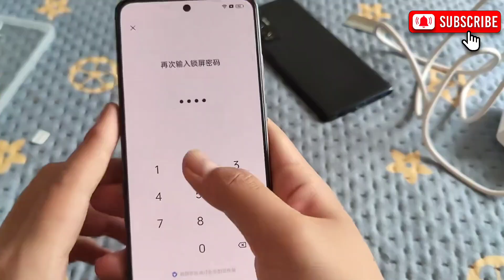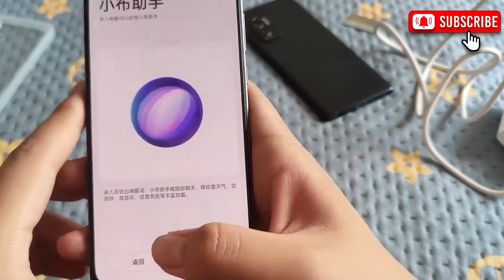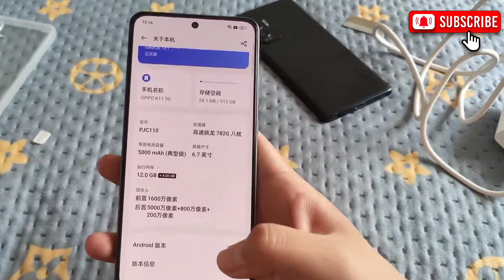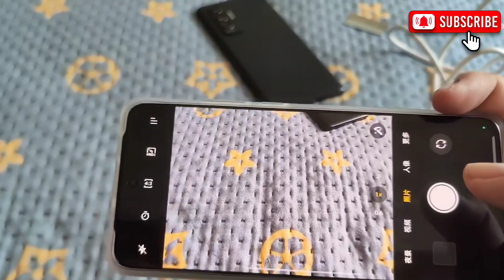OPPO K11 5G Unboxing and Review!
In This Video Cover  :-
●  OPPO K11 5G Review In Hindi
●  OPPO K11 5G Camera Details
●  OPPO K11 5G Price Details

recombine elements to make a new work.